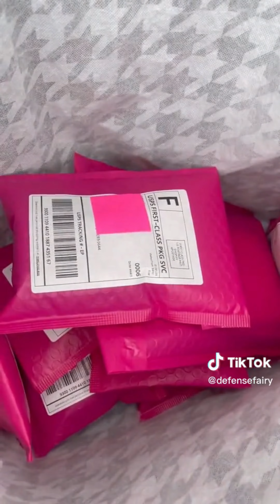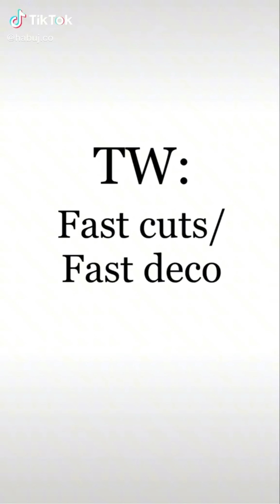Packing Self Defense Keychain ASMR #426 ASMR Version I Mab Aesthetic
magicstrawberrytree
choisly
aislilfi
carlinalashescom
kimyachoo
defensefairy